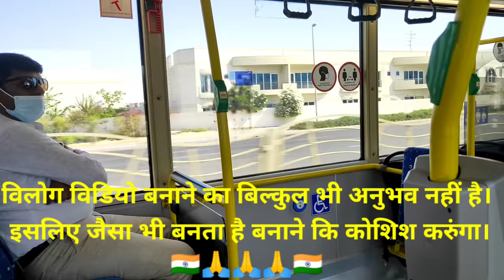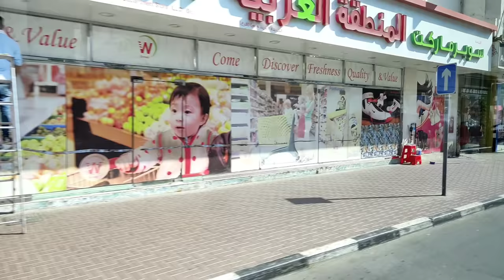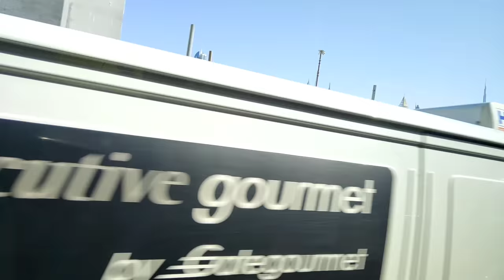कोरोना में दुबई कि सड़कों पर long drive.